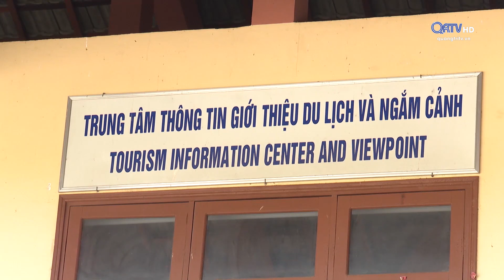KHU DU LỊCH SUỐI NƯỚC NÓNG KLU HOANG TÀN | Truyền Hình Quảng Trị